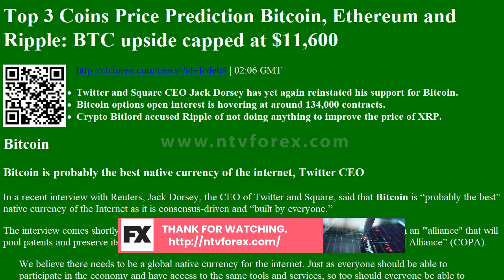Top 3 Coins Price Prediction Bitcoin, Ethereum and Ripple: BTC upside capped at $11,600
. 02 06 GMT Twitter and Square CEO Jack Dorsey has yet again reinstated his support for Bitcoin. Bitcoin options open interest is hovering at around 134,000 contracts. Crypto Bitlord accused Ripple of not doing anything to improve the price of XRP. Bitcoin Bitcoin is probably the best native currency of the internet, Twitter CEO In a recent interview with Reuters, Jack Dorsey, the CEO of Twitter and Square, said that Bitcoin is probably the best native currency of the Internet as it is consensus driven and built by everyone. The interview comes shortly after Dorsey s Square invited other cryptocurrency companies to join an alliance that will pool patents and preserve its open source spirit. The group is called Cryptocurrency Open Patent Alliance COPA . We believe there needs to be a global native currency for the internet. Just as everyone should be able to par...